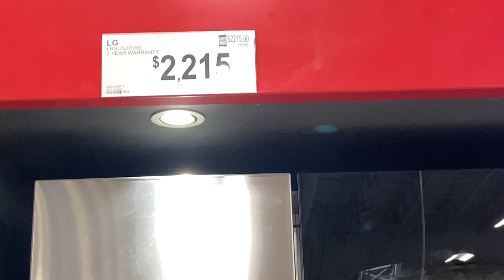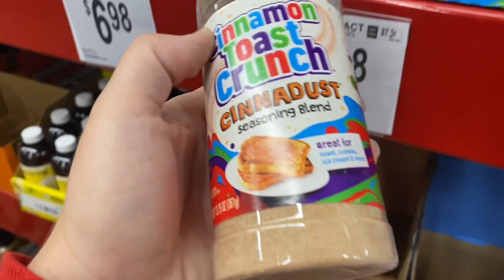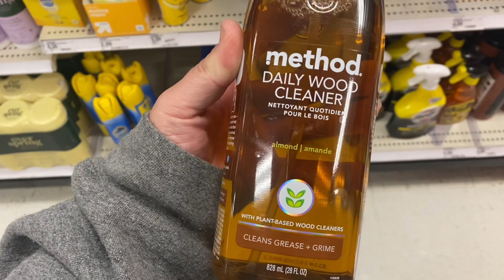Weekend In The Life With 3 Kids | Taking Another Pregnancy Test | Alani Nu Review